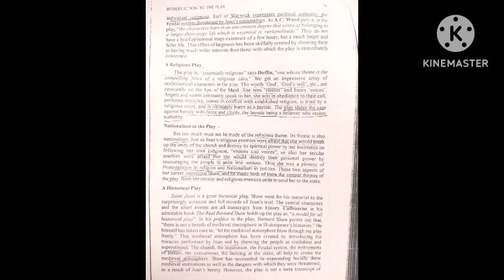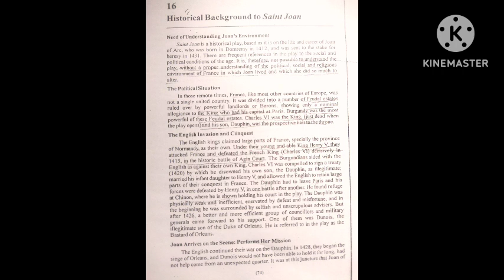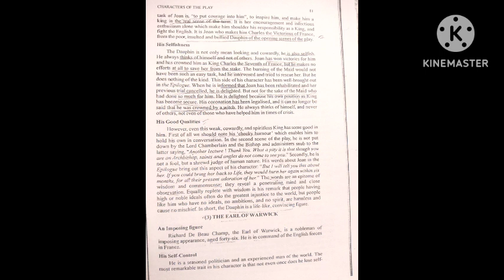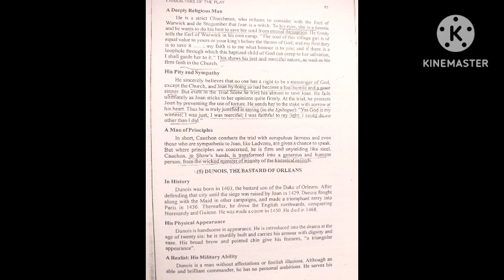Saint Joan !! Introduction,,it's chief features,,outline story of play,, historical background,,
Saint Joan by Shaw
historical background Saint Joan
Saint Joan critical Estimate
Saint Joan - Characters